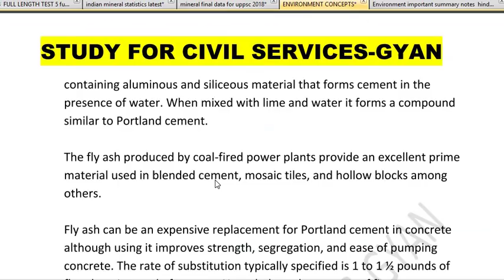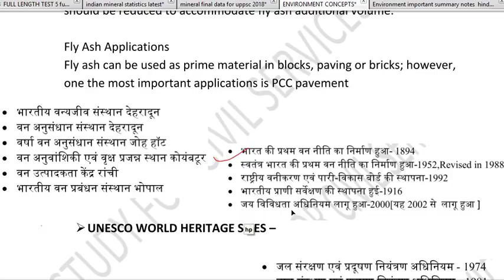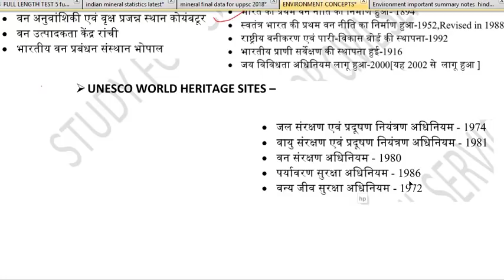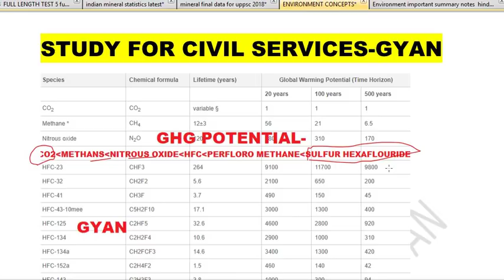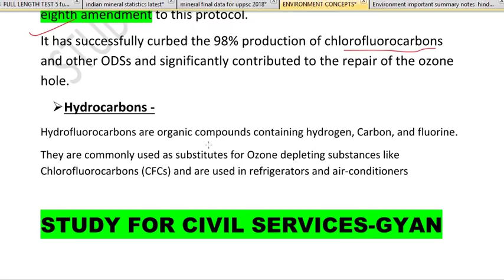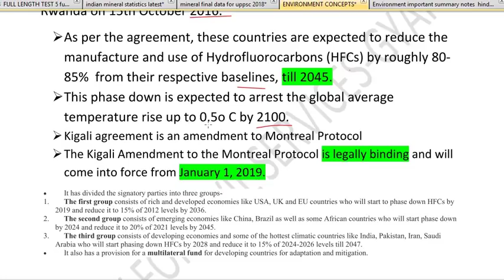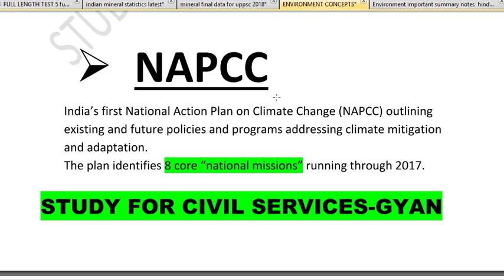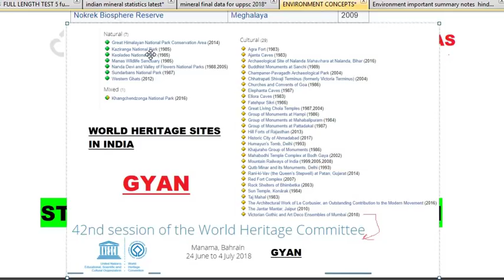ENVIRONMENT TOP GK paryavaran samanya gyan ecology best general knowledge upsssc uppsc ias pcs ssc 1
MOST IMPORTANT SCIENCE ( CHEMISTRY PHYSICS BIOLOGY GK GENERAL KNOWLEDGE IN HINDI AWARENESS STUDIES ) VIGYAN SAMANGYA GYAN SABSE MAHATWAPOORNA FOR ALL COMPETITIVE EXAMS
MOST IMPORTANT ENVIRONMENT AND ECOLOGY  QUESTIONS MCQ GENERAL KNOWLEDGE  GK IN HINDI ENGLISH ( PARYAVARAN KA SAMANYA GYAN ) -TOP BEST SABSE JAROORI
USEFUL FOR IAS PCS SSC UPSSSC UPPSC UPP POLICE RAILWAY RRB CGL CPO STATE PCS UKPSC BPSC MPPSC MPSC KAS RAS TNPSC OPSC ETC IT INCLUDES SCIENCE GK ALSO - PARYAVARAN K ACTS KANOON TIGER RESERVE ELEPHANT BIOSPHERE RESERVES WORLD HERITAGE SUMMIT GLOBAL WARMING CLIMATE CHANGE KYOTO PROTOCOL